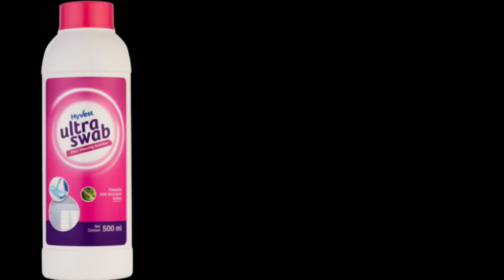vestige floor cleaner demo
vestige ultra swab is best